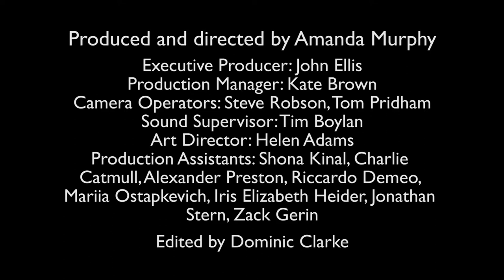post reunion betacam team1 bitesize 04